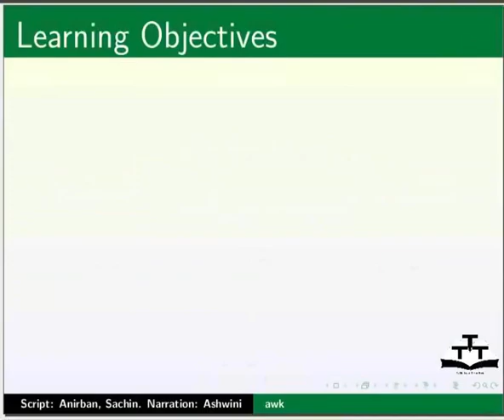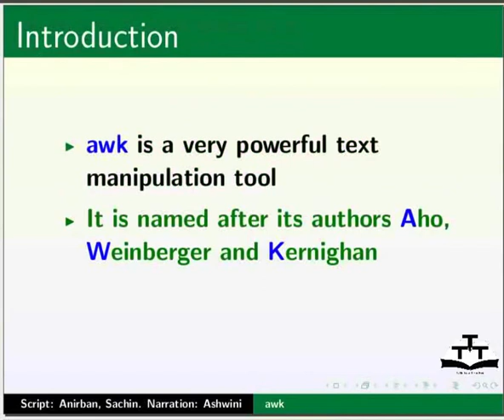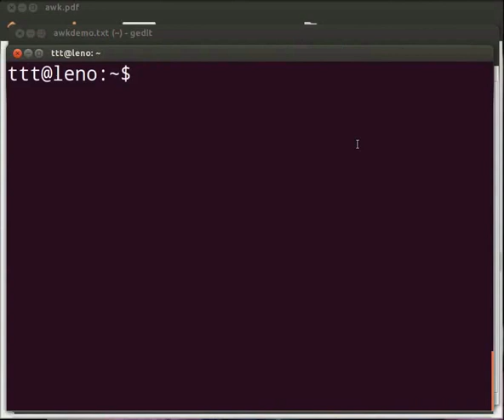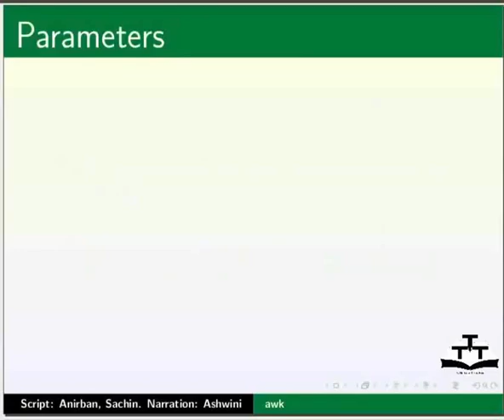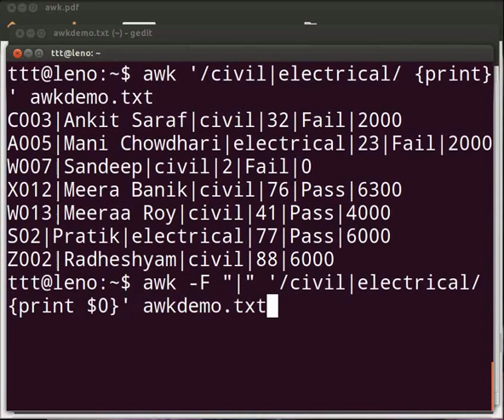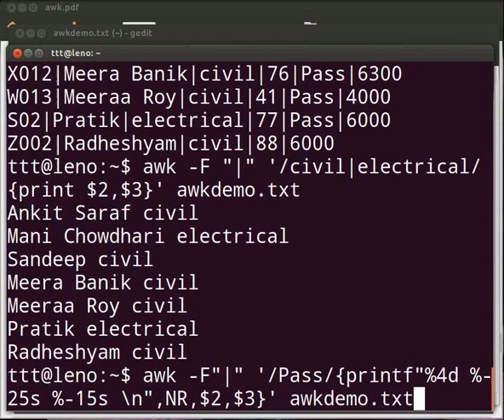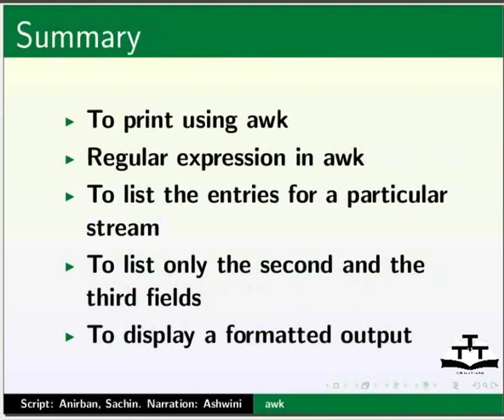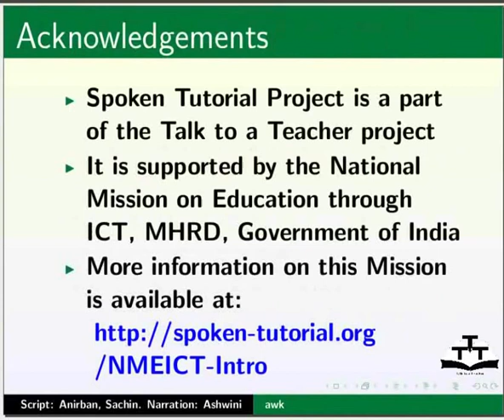Basics of awk - Tamil